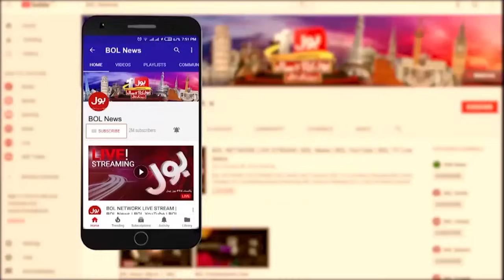PMLN Is Making Big Mistake | PTI Ban | Reserved Seats | Election Commission | Strike | Breaking News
Reserved Seats Case Review Petition | Ban On PTI?